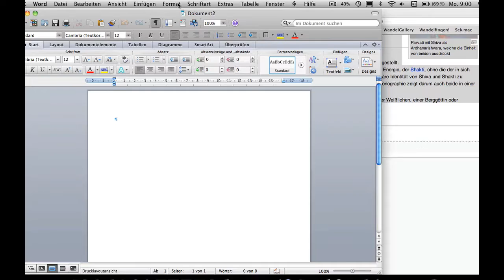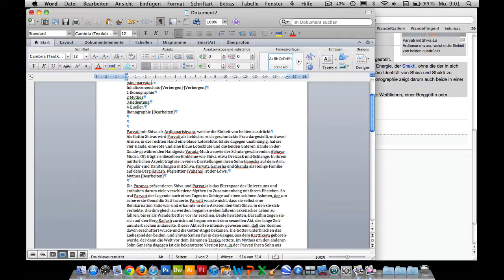Kurs Microsoft Word 2011 Mac: 042 Inhalte aus Web layouten Text einfuegen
Kurs Microsoft Word 2011 Mac: 042 Inhalte aus Web layouten Text einfügen